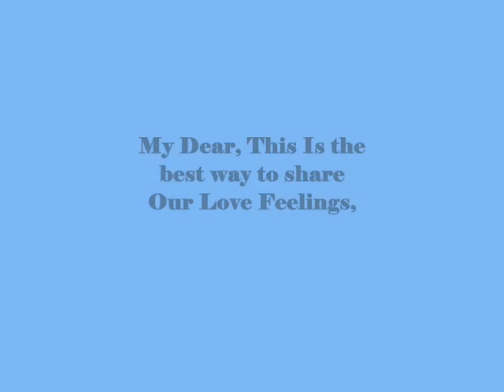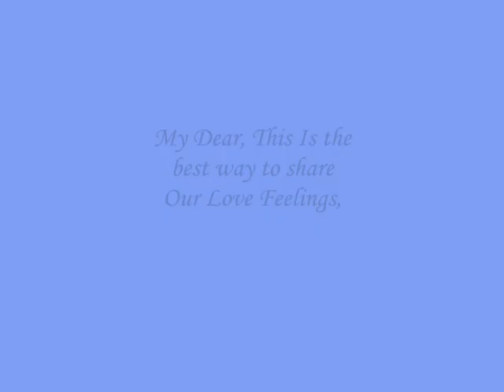My Dear, This Is the best way to share Our Love Feelings,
do.
do so
Money is an excellent servant, but the host
very bad.